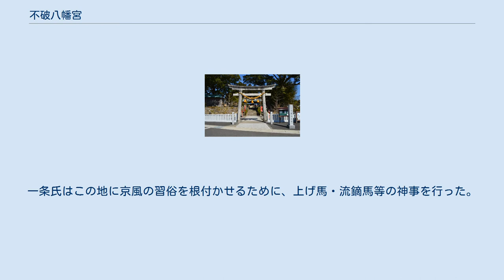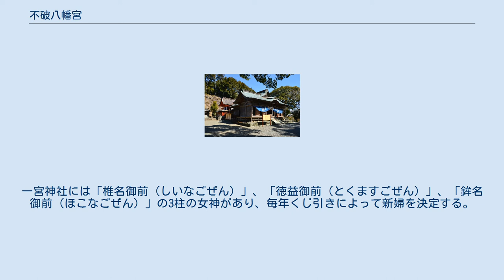不破八幡宮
鳥居 不破八幡宮（ふばはちまんぐう）は、高知県四万十市不破にある神社。
別称を「正八幡」・「広幡八幡宮」。
 旧中村市街地の南部、四万十川を望む小丘陵上に鎮座する。
 主祭神は次の3柱。
 土佐一条氏祖の一条教房は応仁の乱を避け、一条家の荘園があったこの地（幡多荘）に逃れてきた。
教房は幡多郡総鎮守として山城国の石清水八幡宮を勧請し、室町時代中期の文明年間（1469年 - 1487年）に八幡宮を建立したのが当社の創建となる。
以後、当社は土佐一条氏の守護神として崇敬を受けた。
 江戸時代には土佐藩主山内家からも信仰された。
 明治時代に県社に指定された。
 大きな祭礼としては、旧暦3月15日に行われる春季山川海祭典、秋季大祭、旧暦10月15日に行われる秋季山川海祭典がある。
 「神様の結婚式」とも呼ばれ、毎年10月に催される祭りである。
旧暦7月14日（現在は旧暦7月14日前後の日曜日）に御輿洗いが行われ、体育の日の前々日（土曜日）に宵宮、体育の日の前日（日曜日）に本祭典が行われる。
 五摂家の一つである一条氏から見ると、逃れてきたこの地は蛮風の色濃い土地であった。
一条氏はこの地に京風の習俗を根付かせるために、上げ馬・流鏑馬等の神事を行った。
特にこの地で当時盛んであった「嫁かつぎ」と呼ばれる略奪婚の風習を京風に矯正する目的で始まったのがこの祭礼である。
 不破八幡宮を男神、市内の一宮神社（いっくじんじゃ）を女神として祭典神事の中で結婚式を執り行う。
一宮神社には「椎名御前（しいなごぜん）」、「徳益御前（とくますごぜん）」、「鉾名御前（ほこなごぜん）」の3柱の女神があり、毎年くじ引きによって新婦を決定する。
このように2つの神社で祭礼を行うのは幡多地域の広範囲で参加するのが狙いであり、この神事を通じて庶民の生活指導が行われた。
旧中村市を挙げての祭礼であったが、現在では平成5年（1993年）に合併した四万十市全域が関係している。